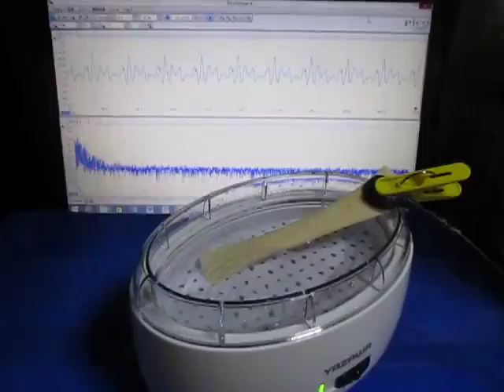洗浄実験 （超音波システム研究所 ultrasonic-labo）